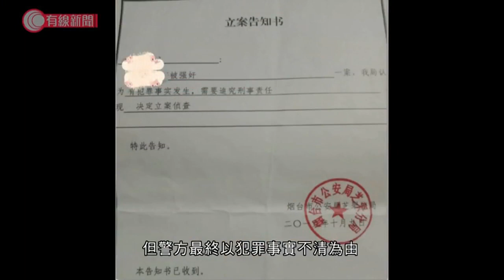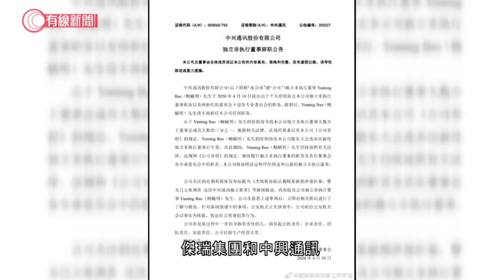上市公司高層涉嫌性侵女童3年幾 - 20200410 - 有線中國組 - 有線新聞 CABLE News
被指控的是煙台傑瑞集團的副總裁兼首席法務官鮑毓明，他亦是中興通訊的獨立非執行董事。他化名叫蘭兒的養女稱自2015年開始多次被養父性侵，那時剛滿14歲。

受害者指當年是親生母親將她交給鮑毓明收養，因為他擁有中美兩國律師資格，又自稱有高學歷、家境優越，因而取得了她母親信任。但在成為養女後，就開始迫她看兒童色情片，要她學。

蘭兒又提供多段鮑毓明的微信語音口訊，指在被性侵後她被關在山東煙台的寓所中，禁止她在網上說出來和威脅她。

蘭兒稱對她的侵犯持續了3年多，她試過自殺，被人救返後在去年4月報警。雖然她去了醫院做外傷鑒定，又提供帶有血液、精液的毛巾以及被逼拍的裸照和片等多件證據，但警方最終以犯罪事實不清為由，不予立案。

煙台公安在檢察院監督下去年10月第二次立案，但調查還是不了了之。案發所在地的煙台公安反而推給南京公安進行跨省調查。

直到事件最近曝光，煙台公安才改口指調查仍在進行中。對於有無性侵女童，鮑毓明被記者追問時就說是私隱不能說。

不過自從事件曝光後，傑瑞集團和中興通訊都宣布鮑毓明已辭職。

相關影片:
1. 實測街邊散裝口罩　過濾率最低只有1.3％　科大：是假的安全 - 20200409 - 香港新聞 - 有線新聞 CABLE News
2. 「日牌」navis口罩坊間多處有售　總公司卻說：是假貨　貨源哪裡來？- 20200410 - 香港新聞 - 有線新聞 CABLE News